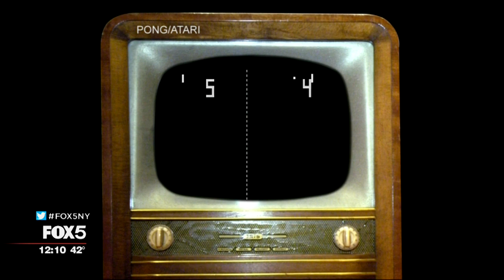The Big Idea: Is Life a Simulation?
As a philosophy professor at NYU, David Chalmers focuses on the concept of consciousness: questions of what the mind perceives as reality. He asks: How do we know we're not in a simulation where everything is an illusion? How do we know we aren't living in a simulation -- a mastery of complex algorithms -- creating a cosmic artificial world all set up by our ancestors or some other intelligent being? These concepts sound very red pill-blue pill Neo in the Matrix.

Hod Lipson is a professor of engineering at Columbia University. He specializes in robotics. He says that the simulation theory is controversial but it is technologically possible.

Possible? Really? He says that artificial intelligence is progressing at an exponential rate. 40 years ago all we had was Pong. Now games are immersive and life-like.

Billionaire and Space X founder Elon Musk believes that centuries from now humans will have the capability to create beyond what we can imagine. He shocked the tech world by putting the odds we're not in someone else's simulation at 1 in 1 billion. Musk says humans will either create simulations that are indistinguishable from reality or civilization will cease to exist.

But Musk is wrong, according to Peter Morgan, the chief artificial intelligence officer with Ivy Data Science, a company specializing in AI education.

He says there are ways to test the limits of our physical world, such as by measuring cosmic rays. he says that if we were living in a simulation, the energy distribution from the rays would be asymmetric. So far, good for us. He says everything lines up.

Winslow Burleson, the director of the NYU-X lab at the College of Nursing, says that what the debate really boils down to is a fundamental question of humanity. Why are we here? He says you can't necessarily know if god exists or not, but you can take it on faith. He says that and whether we are in a simulation are very profound questions. He says he just tries to be the best person he can be, explore and discover, and foster that in other people.

That is life as we know it.

--DAN BOWENS